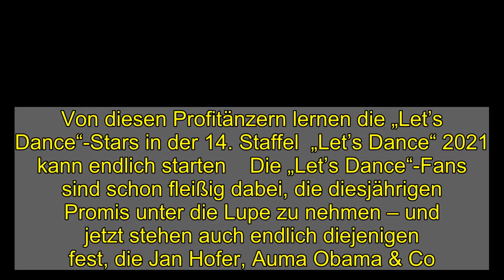Von diesen Profitänzern lernen die „Let’s Dance“-Stars in der 14. Staffel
Von diesen Profitänzern lernen die „Let’s Dance“-Stars in der 14. Staffel  „Let’s Dance“ 2021 kann endlich starten    Die „Let’s Dance“-Fans sind schon fleißig dabei, die diesjährigen Promis unter die Lupe zu nehmen – und jetzt stehen auch endlich diejenigen fest, die Jan Hofer, Auma Obama & Co. Das Tanzen beibringen! Im Video zeigen wir alle Profitänzer, die 2021 bei „Let’s Dance“ dabei sind.  4 neue Gesichter unter den Profis!   2021 geben vier Profitänzer ihr Debüt auf dem „Let’s Dance“-Tanzparkett ab! Patricija Belousova (25), Alexandru Ionel (26), Malika Dzumaev (29) und Pasha Zvychaynyy (29) sind mehr als bereit, alles aus ihren prominenten Tanzpartnern herauszuholen. Und am Ende vielleicht in die Fußstapfen von Lili Paul-Roncalli und Massimo Sinató, dem Gewinnerpaar von 2020, zu treten! Hier stellen sich die vier Profis genauer vor.   Das sind alle „Let’s Dance“-Tänzerinnen und Tänzer im Überblick    Renata Lusin (33)Patricija Belousova (25)Christina Luft (30)Kathrin Menzinger (32)Malika Dzumaev (29)Marta Arndt (31)Vadim Garbuzov (33)Pasha Zvychaynyy (29)Evgeny Vinokurov (30)Christian Polanc (42)Valentin Lusin (33)Alexandru Ionel (26)Andrzej Cibis (33)Robert Beitsch (29)   Ein Mann wird mit Nicolas Puschmann tanzen   Nachdem 2019 mit Kerstin Ott das erste Mal eine Frau mit einer Frau tanzte, gibt es diese Premiere dieses Jahr auf der Seite der Männer. Nicolas Puschmann hat sich nämlich bewusst dazu entschieden, den „Let’s Dance“-Pokal mit einem Tanzpartner an seiner Seite anzustreben. Deshalb sind 2021 sechs Profidamen und acht Männer dabei. Die Gründe für seine Entscheidung verrät Nicolas hier im RTL-Interview.   „Let’s Dance“ startet mit der großen „Kennenlernshow“   Am 26. Februar um 20:15 Uhr beginnt „Let’s Dance“ mit der großen Kennenlernshow, in der sich alles um die Frage „Wer tanzt mit wem?“ dreht. Die Promis und Profis werden hier live zu Tanzpaaren! Die Show läuft parallel zur TV-Ausstrahlung natürlich auch auf TVNOW im Livestream.